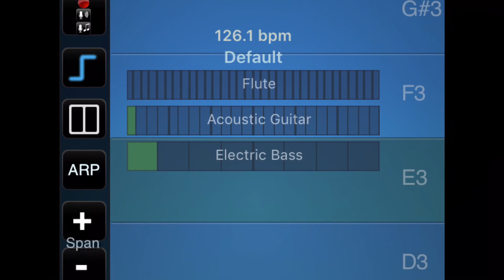pink pres tweets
sawfish goose (c) white ibis (c sharp) dwarfsiren (a minor) kiwi angelfish (b) firefly hurricane (b minor) pink pres tweets (d sharp) walking stick elf (g minor) flamingo goldfish (g) elec eel yt star (f) pipiranha lily (e) operette mndfckng gary whales racehelm (a)